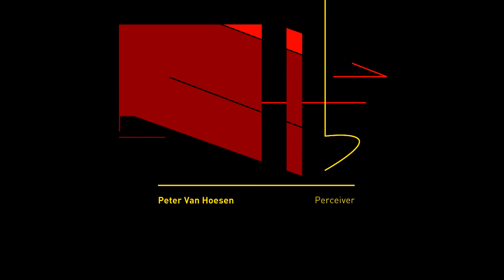Peter Van Hoesen - To Alter A Vector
'Perceiver', is Peter Van Hoesen's second album following 2010's 'Entropic City'. It presents clear evidence of Van Hoesen's continual experiments into sound. With a clear progression, the album ascends patiently from perplexing sound pieces into fierce club-ready movements, spanning 60 minutes.

Sourced from enough material to fill two albums, 'Perceiver' represents a huge body of work - an audio collage, spanning reduced modular electronics, richly textured electronica and intricate, diverse techno.

The opening tracks of the LP explore gently-abstract and rhythmic zones. It is clear that intricacy and diversity are high on Van Hoesen's sonic agenda. The album's initial voyage, 'Objects From The Past', or the revolving organic details of 'Spectral Participant', are but a few examples of the depth and scope of this new work.

Further on, 'Perceiver' becomes focused on headstrong contemporary techno. Cavernous off-world club tracks - the biting snarl of 'Decoder' - or the futuristic festival moments like 'Inspection In Solitude' with its entrancing arpeggios, lead us toward the album's conclusion.

Vitally alive, pulling the listener away from genre boundaries and into the more adventurous realms of electronica, 'Perceiver' offers a telling insight into the explorations of a producer who is driven forward by new discoveries in sound.

Peter Van Hoesen - Percevier, Released 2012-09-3, Time 2 Express,  t2x22